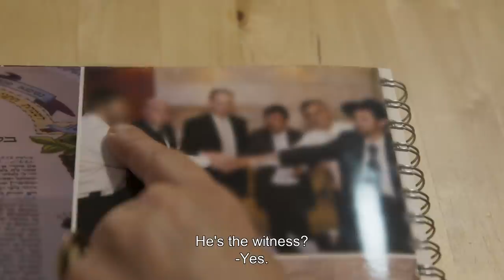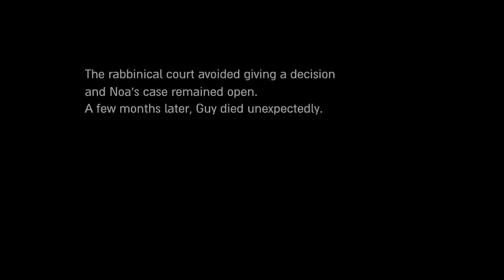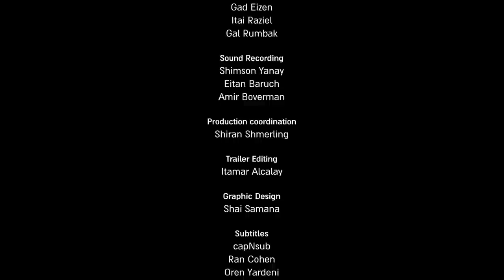Jewish divorce: Why women are chained to their husbands | "Divorce denied" (Documentary, 2020)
Film starts at 0:34
According to the Jewish religion everywhere, which also defines the national law in Israel, only a man has the power to grant a divorce. Women find themselves chained to their husbands against their will, even if the separation is mutual. The film follows several such "chained" women in Israel together with Batya, a religious feminist lawyer, who embarks on a struggle against the rabbinical courts, to set these women free.

Sarah has been refused a divorce for two years, Noa has been waiting for three, and Oshrat for nine years. The freedom of these women and hundreds more in Israel is in the hands of their husbands and the rabbinic court. Batya Kahana Dror is a religious woman and combative lawyer, daring to rebel against the Orthodox Jewish courts. She believes the laws must be changed according to our time. She fights for the freedom of Sarah, Noa, Oshrat, and many more.

Original title: Divorce denied

Directed by David Ofek & Mia Webb
A Trabelsi Production